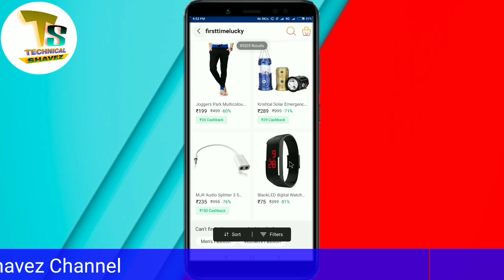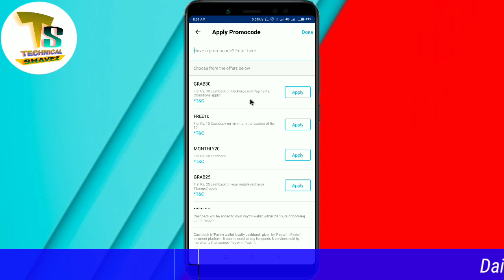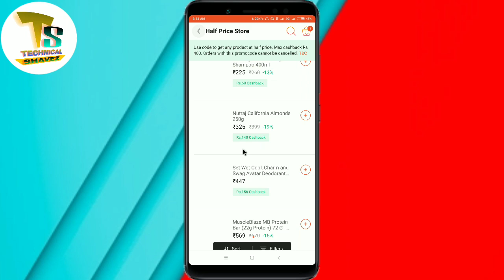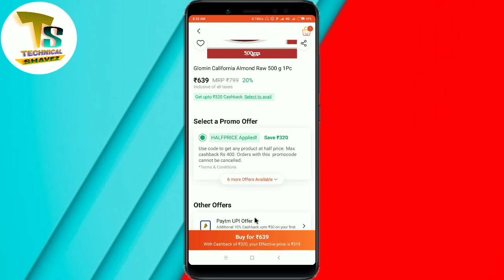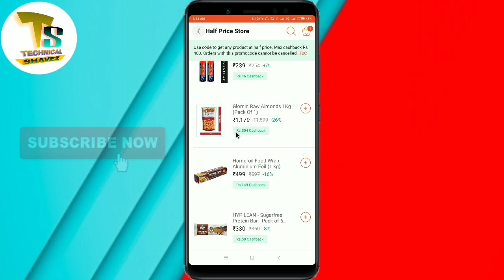Paytm New Loot Offers || Paytm Offer s || By Technical Shavez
Guys aaj ki video me apko paytm paytm ke bahut se New Cashback offers ke bare me batane wala hoon.

►हमारे चैनल कि सारी वीडियो देखने के लिए इस लिंक पर क्लिक करें